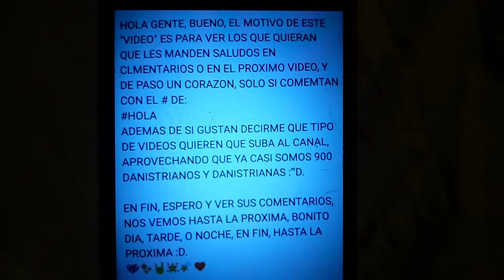AVISO :D❤️🥰✨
Canciones:
1- Desconocida
2- Electric Angel (Vocaloid)

ESPERO Y QUIERAN SU SALUDO Y CORAZON :3